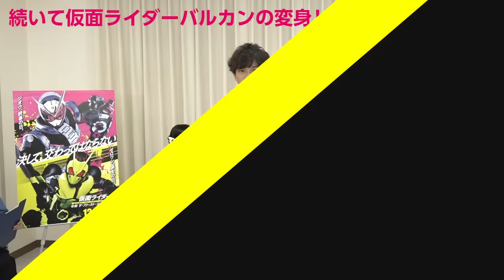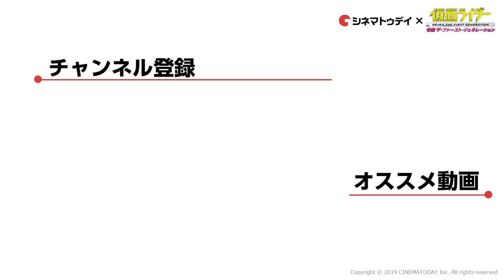仮面ライダーゼロワン 激アツ！座談会｜2019冬版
『仮面ライダー　令和　ザ・ファースト・ジェネレーション』の公開を記念して座談会を実施👏
主要キャストの高橋文哉さん、岡田龍太郎さん、鶴嶋乃愛さん、井桁弘恵さんがファンからのお願いに答えていろんなことをしちゃってます！🤣もちろん、劇場版の話も聞けるのでお見逃しなく💗

【座談会の出演キャスト】
高橋文哉（飛電或人／仮面ライダーゼロワン）
岡田龍太郎（不破諫／仮面ライダーバルカン）
鶴嶋乃愛（イズ）
井桁弘恵（刃唯阿／仮面ライダーバルキリー）

〜映画の見どころ〜
仮面ライダーゼロワンと仮面ライダージオウの活躍を描くアクション。人間がヒューマギアに支配されている世界の戦いを通じて、ゼロワン誕生の秘密が明かされる。ゼロワンこと飛電或人役の高橋文哉、ジオウこと常磐ソウゴ役の奥野壮のほか、岡田龍太郎、山本耕史、児嶋一哉、西岡徳馬らドラマ版のキャストに加え、『雨の町』などの和田聰宏、『コープスパーティー』シリーズなどの生駒里奈らが出演する。

「ゼロワン＆ジオウ」製作委員会 (C) 石森プロ・テレビ朝日・ADK EM・東映